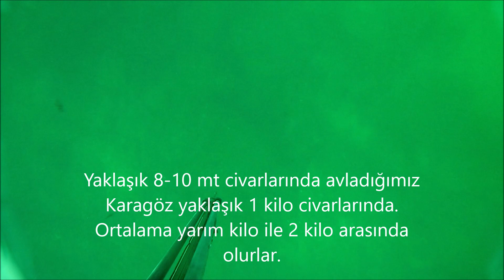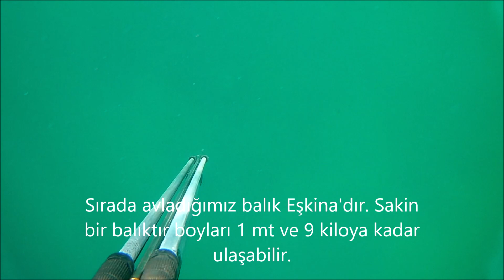Fevzi Akkoç & Umut Yılmaz - Riva Zıpkınla Dalış ( Levrek, Karagöz, Eşkina, Kefal Avları Karışık )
Herkese Merhabalar
Yeni bir dalış ile karşınızdayız. Yaptığımız bu keyifli dalış ve avları elimizden geldiğince sizlerle paylaştık keyifli izlemeler .
Giriş 00:00  - 00:20
Karagöz avı 00:20 - 01:55
Eşkina avı 01:55 - 03:30
Gerisi karışık olarak düzenledik..
İnstagram hesapları ;
Fevzi Akkoç : fevzirabiaakkoc
Umut Yılmaz : Umutylmaz784